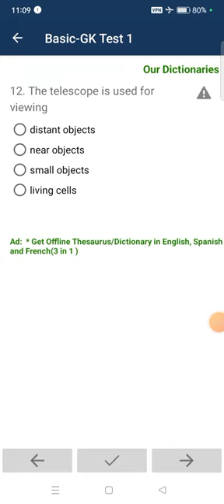General Knowledge Ep 04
Top 25 General Knowledge || General Knowledge Questions and Answers || Important GK 2023 || HAGK

Lecture Number 01 || General Knowledge Questions and Answers || General Knowledge For Jobs || Hussain Aftab GK Riviere || HAGK

Lectures Days : Monday - Friday
Lecture Timing : (5 to 6 pm (primary lecture)
(9 to 10 am (secondary lecture)

Lectures Dates : InshaAllah Lectures will be uploaded from 15 October

About This Lecture : (Write the 8 - 10 Lines)

Watch General Knowledge Lectures For Completing Exam / Job Preparation

VIDEO 01 :
VIDEO 02 :
VIDEO 03 :

PLAYLIST 01 :
PLAYLIST 02 :

ALL LECTURES RELATED TO FPSC FIA INSPECTOR, FIA AD, CUSTOMS INTELLIGENCE OFFICER, MOD AD

LEC 01 :
LEC 02 :
LEC 03 :
LEC 04 :